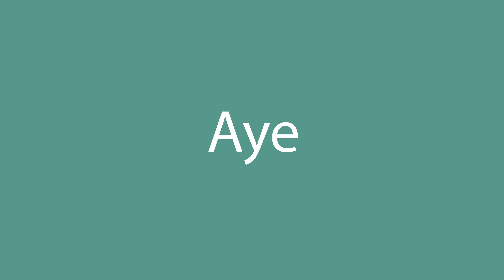How to pronounce Aye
How to pronounce Aye in English? Listen with us.
What is the correct pronunciation of the word Aye in everyday English? Speak as the Americans.
How to write the word Aye? Watch and learn.

Learn how to pronounce Aye.